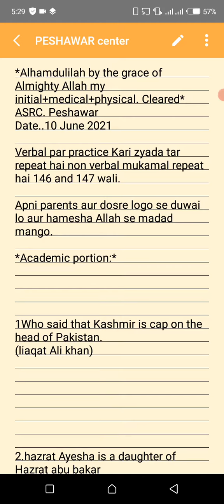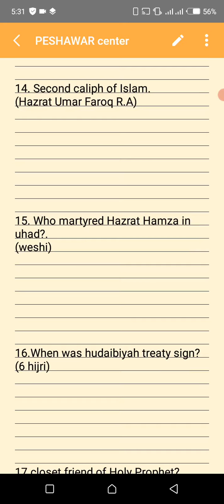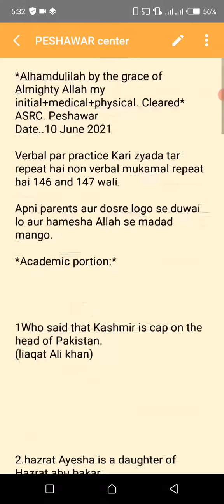| PMA LC-148 || | PESHAWAR CENTER | | 10 June 2021 | ARMY INITIAL TEST |